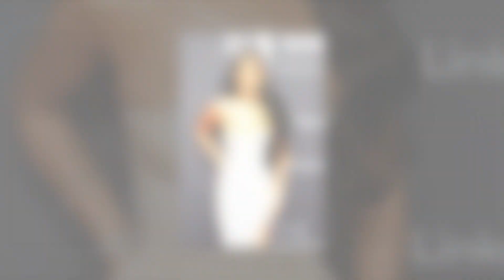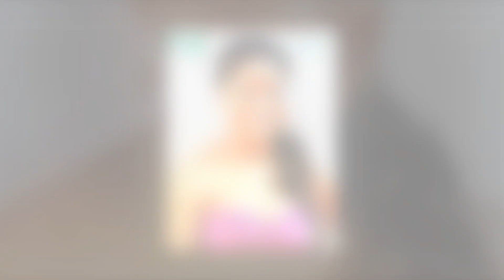New Update!! Breaking News Of Keke Palmer || It will shock you